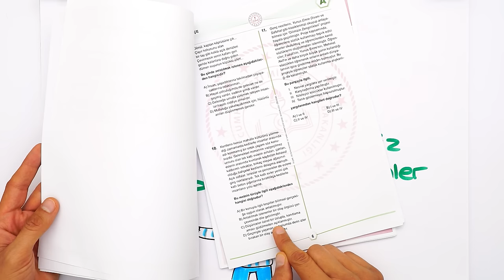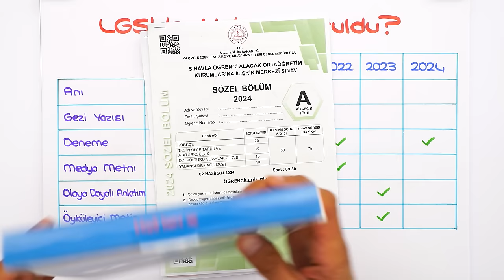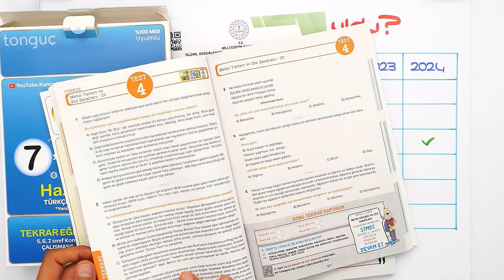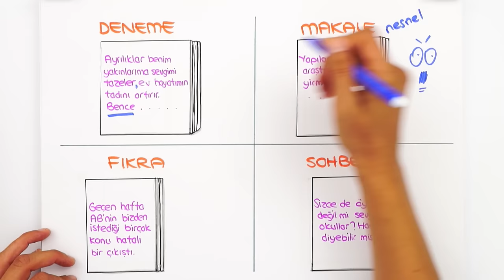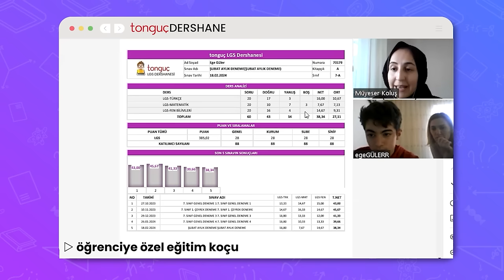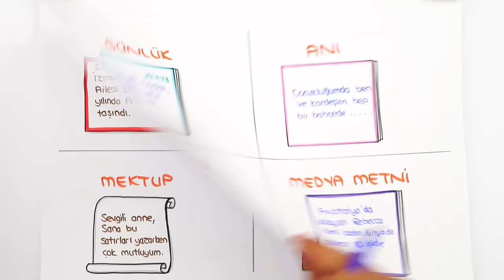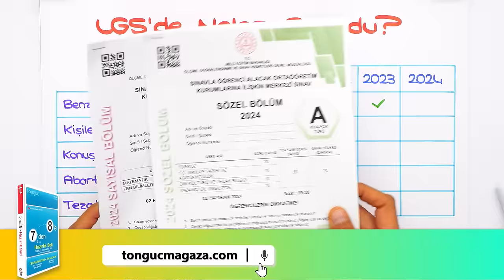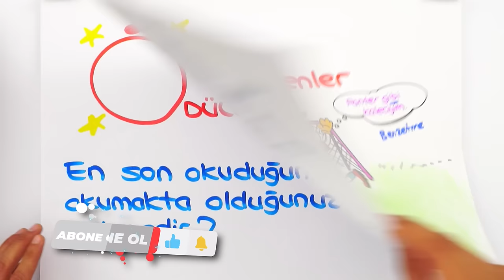Metin Türleri ve Söz Sanatları 📙 7'den 8'e Hazırlık Kampı #2024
7'den 8'e Hazırlık Kampı devam ediyor! ✨ 5, 6 ve 7. sınıf konularını tekrar ederek 8. sınıfa bomba gibi hazır olacaksın! Bugün Türkçe dersinde, sizlerle beraber ''Metin Türleri ve Söz Sanatları'' konusunu öğreniyoruz. Kitabını kalemini hazırla, bu videoyu kaçırma! 😎